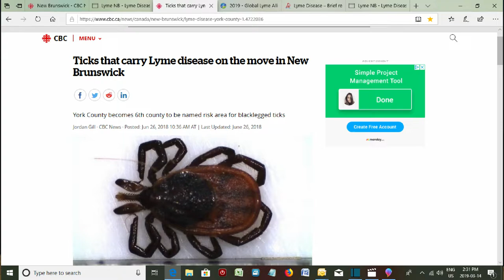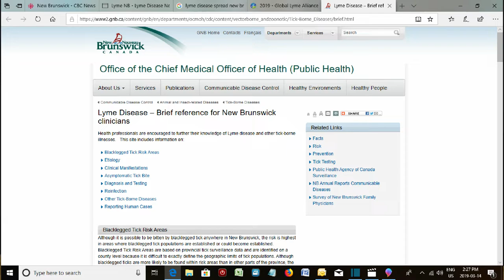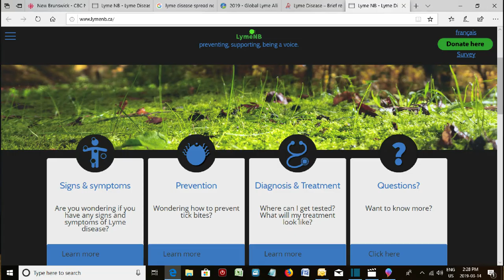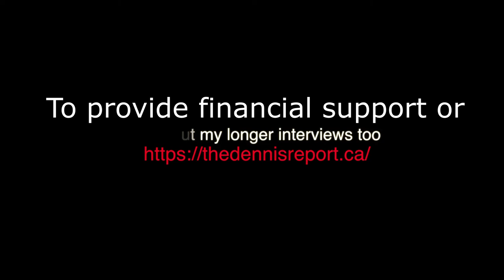As I See It: Lyme Disease, Ticks and your health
Important Information to share!  Janet Higgins and LymeNB need your response to Lyme disease experiences in New Brunswick. I have compiled an initial list of information and websites to get us started on this important conversation.